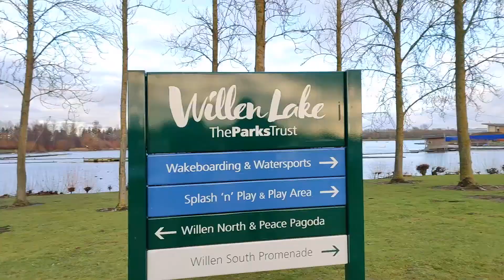Visit to Peace Pagoda and Willen Lake | Life in UK | Indian vlogger in UK | VLOG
Visit to Peace Pagoda and Willen Lake in Milton Keynes, England

We are ViBhu(Vivek & Bhumika), sharing our life experiences from life in the UK. We hail from India and love to help people and make friends. Happy to help and receive feedback & suggestions for new videos.